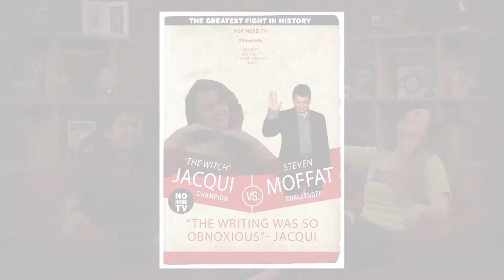Regenerating TV Shows: The Musical | Nerd Portal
Jacqui and Cierra sit down to talk about Doctor Who, fave musicals, and TV Shows that were gone too soon.

PNTV. For Fans By Fans!